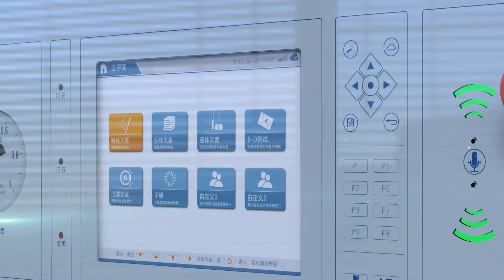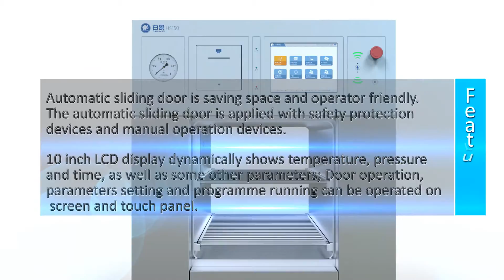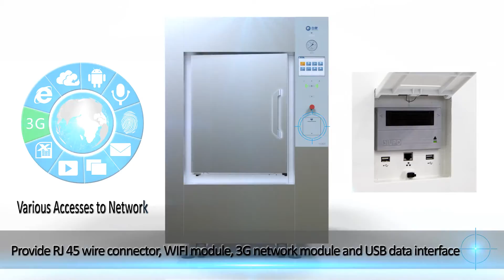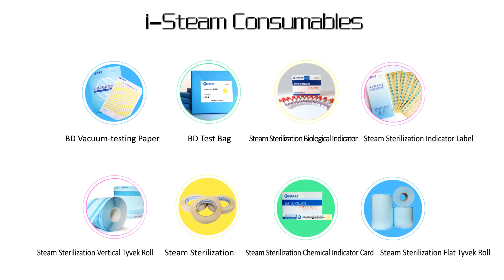i Steam 英文版